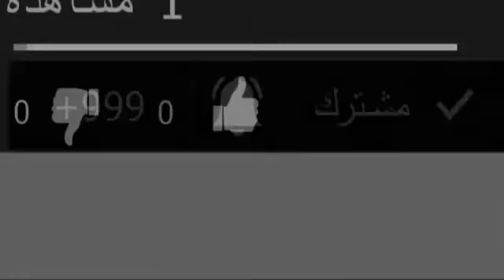فرحة الجماهير بعد التاهل الى كاس العالم في روسيا 2018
هداف مباراة المنتخب المغرب 2-0 ساحل العاج (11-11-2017) تصفيات كأس العالم 2018
هداف المغرب وساحل العاج 2-0 اسود الاطلس في كأس العالم 2018 ◄ تصفيات كأس العالم [ شاشة كاملة HD ]
هداف مباراة المغرب والكوت ديفوار 2-0 | {جنون المعلق جواد بدة} تصفيات كأس العالم 2018
هداف مباراة المغرب (2-0) كوت ديفوار - جواد البدة -شاشة كاملة HD (مبروك المغرب )
Ivory Coast vs Morocco 0-2 All Goals & Highlights - World Cup Qualification 11/11/2017
هداف المنتخب المغربي في مرمى كوت ديفوار ساحل العاج تصفيات كأس العالم مونديال روسيا
خر الثواني من مباراة المغرب و الكوت ديفوار و الفرحة التاريخية بالتأهل - جنون جواد بادة
دف المنتخب المغربي الراااءع ضد ساحل العاج
تأهل المنتخب المغربي الى روسيا
ملخص المغرب وساحل العاج 2-0 - المغرب الي روسيا - بكاء جواد بدة - تصفيات كأس العالم 2018
ملخص مباراه المغرب وساحل العاج 2-0 - بكاء جواد بدة - تصفيات كأس العالم - 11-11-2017
هداف المنتخب المغربي vs ساحل العاج 2-0 تصفيات كأس العالم روسيا 2018
عليق عبد الحق الشراط على أهداف المبارة و فرحة هستيرية - تأهل المغرب إلى كأس العالم 2018 🇲🇦✅🏆🏅
هداف المنتخب المغربي vs ساحل العاج 1-0 تصفيات كأس العالم روسيا 2018
هداف المنتخب المغربي vs ساحل العاج 2-0 تصفيات كأس العالم روسيا 2018 الهدف الثاني
شاهد اول حصة تدريبية في ابيدجان للمنتخب المغربي وانفعال رونار ضد تصرفات اللاعبين
خطييير جدا :: تعصب و إنفعال لرونار في أول حصة تدريبية
شاهد كيف كانت تصريحات اللاعبين بعد انفعال رونار في أول حصة تدريبة للمنتخب المغربي في أبيدجان
فيديو طريف.. صرامة رونار تنقلب ضده
كواليس خاصة من آخر حصة تدريبية للمنتخب المغربي قبل مباراة الغابون/حديث بين رونار .
لقطة طريفة من هيرفي رونار في مبارات المنتخب المغربي و الراس الاخض
هيرفي رونار يبدأ مهامه التدريبية للأسود بأول حضور لكلاسيكو الجيش و الوداد
لهدا السبب اختار هريفي رونار تدريب المنتخب المغربي؟
Elbotola.com : اخر حصة تدريبية للمنتخب المغربي قبل
ثالث حصة تدريبية للمنتخب الوطني وتمارين انفرادية لسفيان بوفال
هدا ما قاله مدرب المنتخب المغربي للعلبه (هيرفي رونار)
آخر لحظات حصة تدريبية للمنتخب المغربي قبل مباراة الغابون/حديث بين رونار